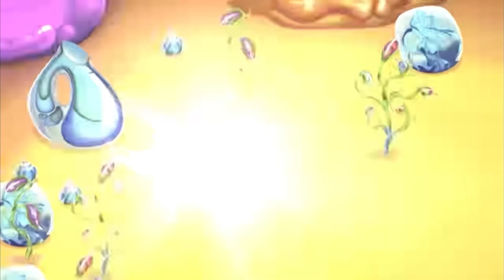Gobbleyground Flying Combined Angola